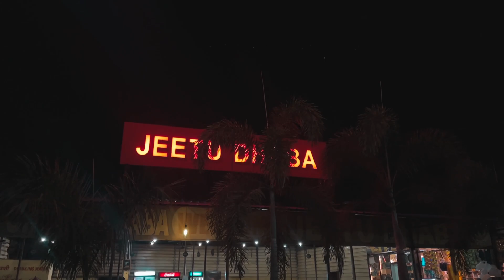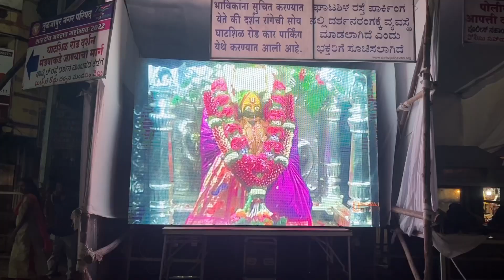Navratri Special Vlog | Tulja Bhavani Mata | Durgamata